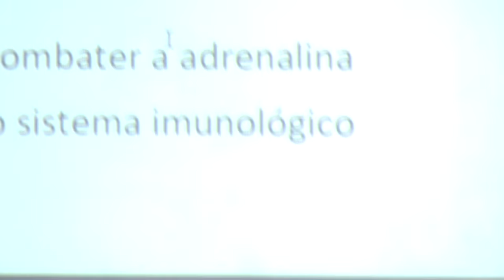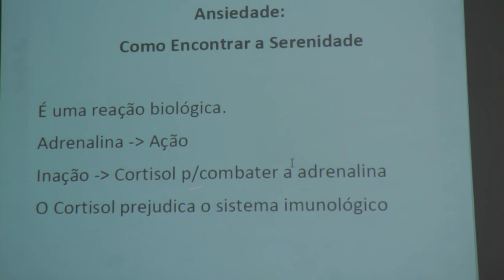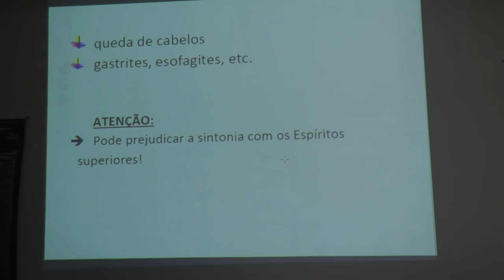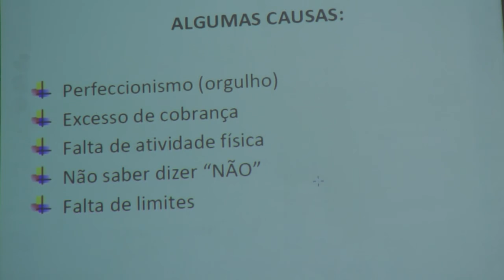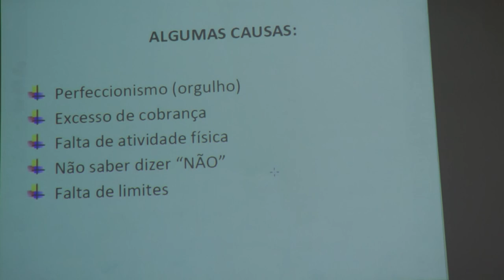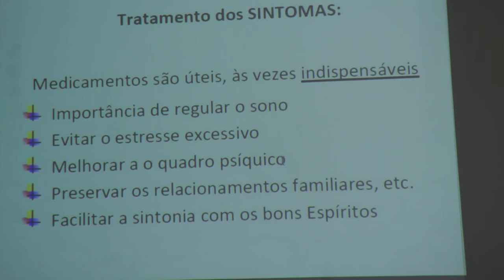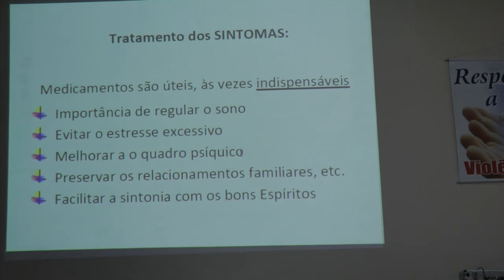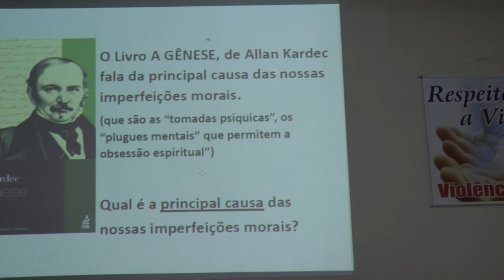Ansiedade, Pânico e Terapia de Vidas Passadas 1-2 HD Nazareno Feitosa 13 Encontro de Jacareí 2016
Palestra Ansiedade, Pânico e Terapia de Vidas Passadas parte 1/2 HD com Nazareno Feitosa no 13º Encontro de Espiritismo de Jacareí/SP em 2016.